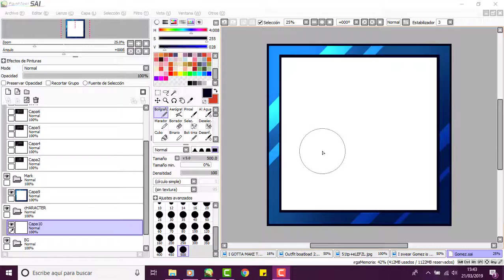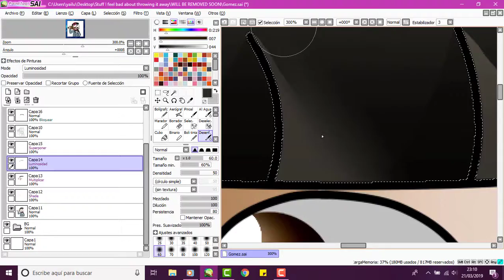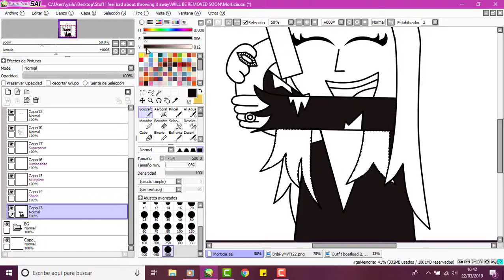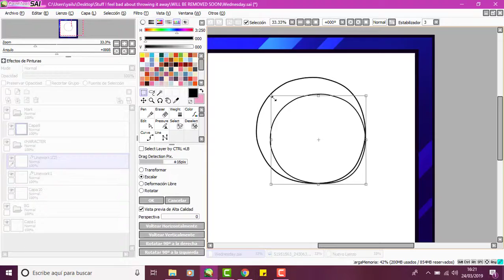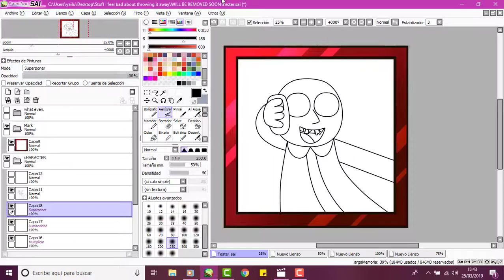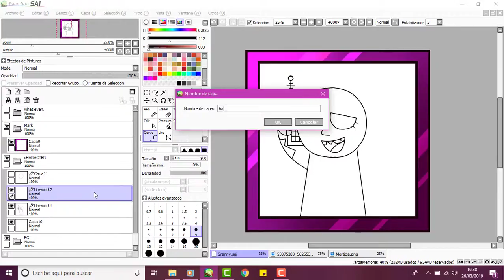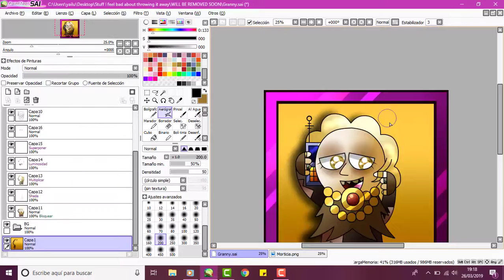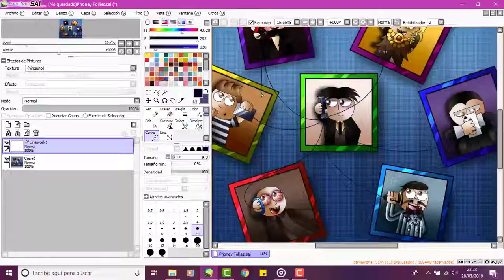- SPEEDPAINT - Phoney Follies (The Addams Family fanart)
Yes.
Another big speedpaint based off an original idea I had.

It took me 4 hours,so...

Songs - I was grounded when I published this